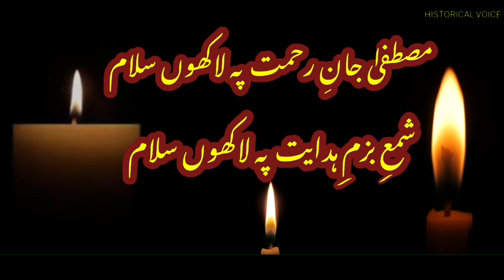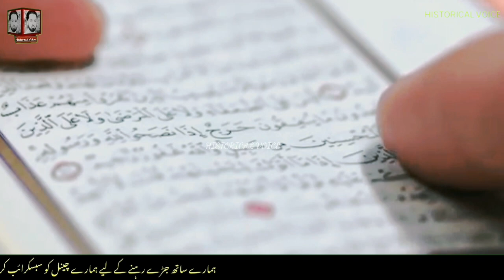Miracle of Qur'an And Story of The Munshi Novel Kishvar || Urdu/Hindi ||Historical Voice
Miracle of Qur'an And Story of The Munshi Novel Kishvar || Urdu/Hindi ||Historical Voice YouTube channel official.

This is official YouTube channel of . Historical Voice . I am Voice over artist from azad kashmir (birpani) dist. BAGH.

and uploads videos of real event's , existing mysterious and bizarre for viewers.

Links.